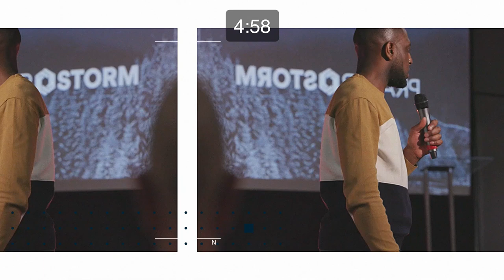Lockdown Live | Worship + Prayer (Night 41)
Since March 24th 2020 for an hour every evening between 8:30pm - 9:30pm GMT James & Rebecca Aladiran have been hosting 'Lockdown Live' which is a time of worship and prayer streamed from their living room. It's completely live no post production or editing involved you'll sometimes hear the baby crying, wrong chords/lyrics every now and then, there's also no sound or camera person involved in putting these livestreams together so quite alot multitasking going on. Everything is not perfect but its real, honest, raw and mosts importantly God shows up! These times of worship and prayer have been a blessing to many.

With coronavirus bringing lots people around the world into quarantine. We felt this was a significant time to seek the Lord in a deeper just like Obed-Edom hosted the Ark of the covenant in his home for three months  (2 Samuel 6:11).

Song List with Time Stamp – Night 41 Lockdown Live

Prayer (Rebecca) 5:34
Prayer (James) 6:42
Scripture reading (2 Samual 6:11) 18:29
(Spontaneous) 31:37
Purify my heart (Brian Doerksen) 32:58
Because of who you are (Martha Munizzi) 41:19
Revelation song 48:31
The stand (Hillsong United) (Spontaneous) 56:40

If this video has been a blessing to you please consider supporting the work of Prayer Storm with a donation